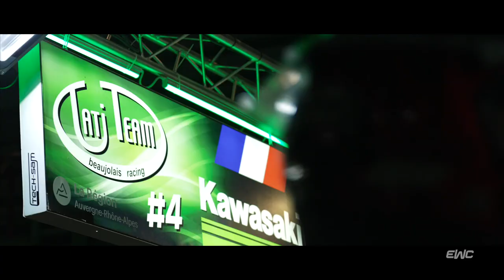24h SPA EWC Motos 2022 - Best of slow-motion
🎥 Sometimes it's good to go slow... Enjoy our best slow-motion shots.